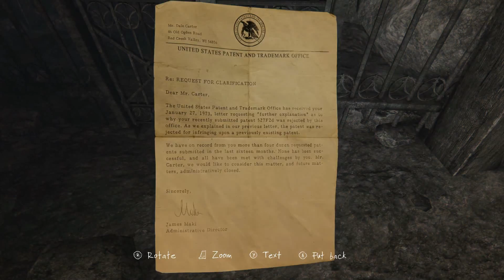The Game Bros - The Vanishing of Ethan Carter Ep14 Did We Wake Cthulhu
Come hang out on Discord Puzzle solved, are things nearing the end?